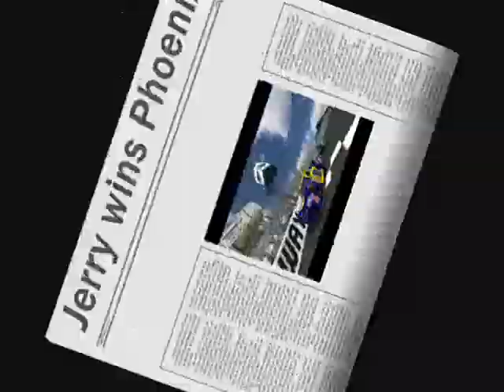BullRing K&N Phoenix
BullRing K&N Phoenix - Nascar Racing 2003